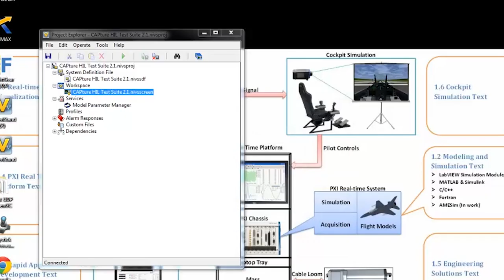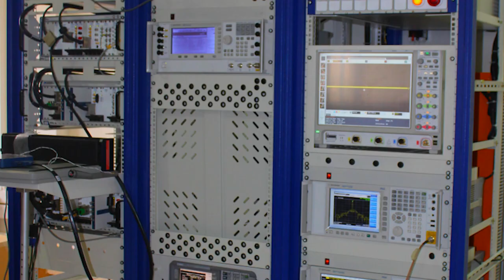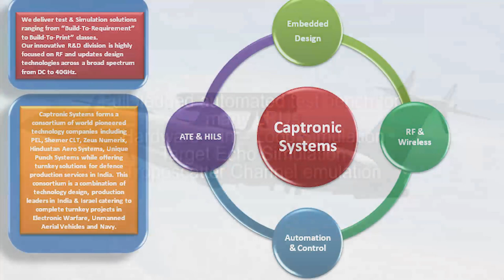Captronic Systems - Aerospace & Defence (Automated Test Equipment Specialist)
“Delivering Top-Notch Automated Test Equipment”
With more than two decades of expertise in harnessing world-class technology to deliver automated systems across various sectors, you can always count on Captronic Systems for your test & measurement requirements.
Aerospace & Defense –

“Exponential growth in Aerospace & Defence sector demands testing solutions for entire project life cycle. Captronic Systems with its in-depth domain expertise over two decades can provide you the optimal testing solution for conception, design, development, validation, production and maintenance of your project”

Our USPs in Aerospace & Defence
• 500+ Successful Projects
• In-depth understanding of Aerospace & Defence Testing Requirements
• Superlative Quality Systems
• Leveraging skilled workforce